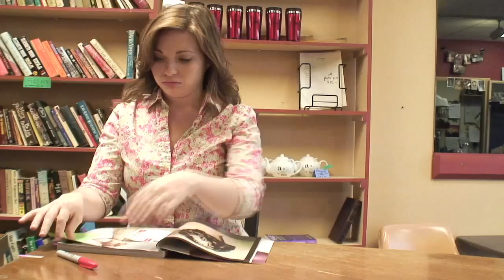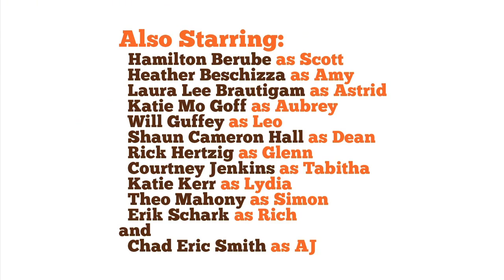The Baristas: Episode 13 - "Training Day"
Ben needs more hours, Reggie needs to be trained, Aubrey needs to shrink her wedding budget, and Madison needs Astrid to be her roommate or else sheapos;ll be living on the street. // Filmed at Pittsburghapos;s Affogato cafe. // Theme: "Never Listen to Me" by The Thermals